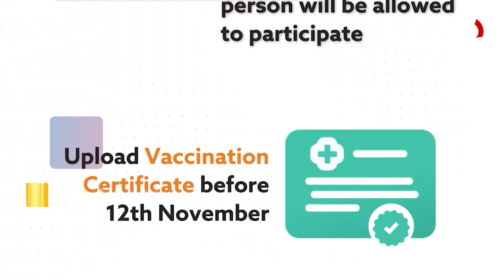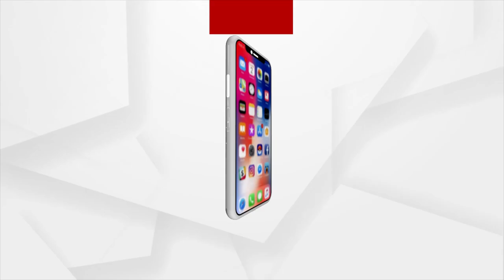ଆୟୋଜିତ ହେବାକୁ ଯାଉଛି ଆଦାନୀ ଅହମ୍ମଦାବାଦ ମାରାଥନର ପଞ୍ଚମ ସଂସ୍କରଣ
ଆୟୋଜିତ ହେବାକୁ ଯାଉଛି ଆଦାନୀ ଅହମ୍ମଦାବାଦ ମାରାଥନର ପଞ୍ଚମ ସଂସ୍କରଣ । ଆସନ୍ତା ନଭେମ୍ବର 27 ଏବଂ 28 ନଭେମ୍ବର ଏହି ମାରାଥନ ଅନୁଷ୍ଠିତ ହେବ । ଅନ୍-ଗ୍ରାଉଣ୍ଡ ଏବଂ ଆପ୍ ଆଧାରିତ ରିମୋଟ ରନିଂ ଇଭିଣ୍ଟ୍ ଏଥରର ମୁଖ୍ୟ ଆକର୍ଷଣ । ପ୍ରତିବର୍ଷ ହେଉଥିବା ଏହି ମାରାଥନ ଇଭେଣ୍ଟରେ ଚଳିତ ବର୍ଷ ପାଇଁ ଥିମ୍ ରହିଛି Run4OurSoldiers